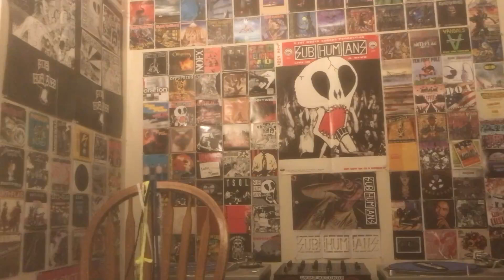Shnootz - Reaction Video (John Foxx - Underpass)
What's up, people! I'm back with another John Foxx reaction from his 1980 album Metamatic, and this time we listen to "Underpass," a song that seems both dark and atmospheric (on the one hand) yet also a bit odd and cheeky (on the other). So join me for some more fascinating electronic sonics from John Foxx. Cheers!